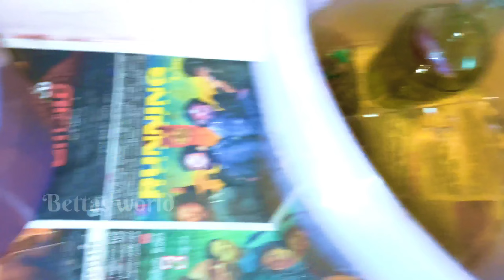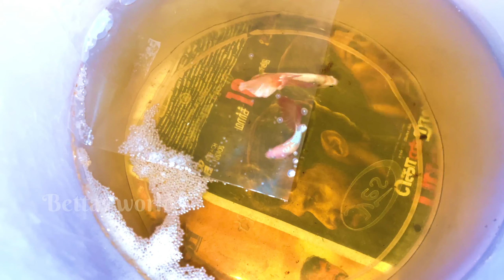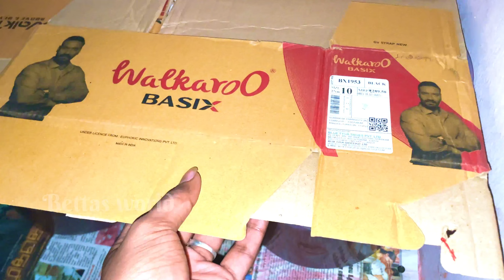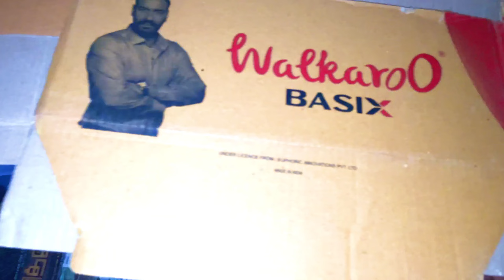Betta fish breeding 🤩 3 pairs Experiment 😱 bettas world in Tamil